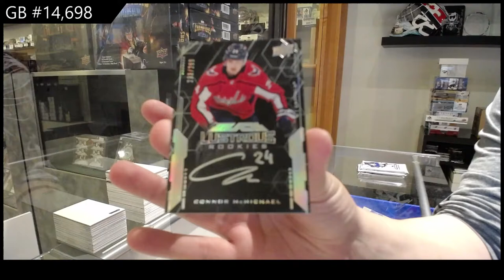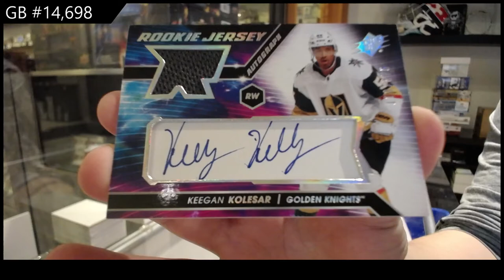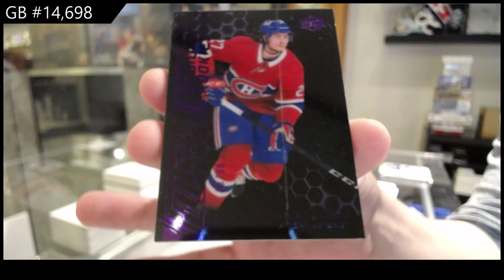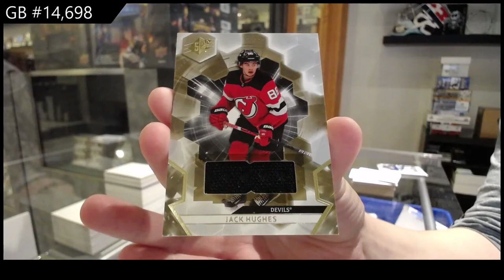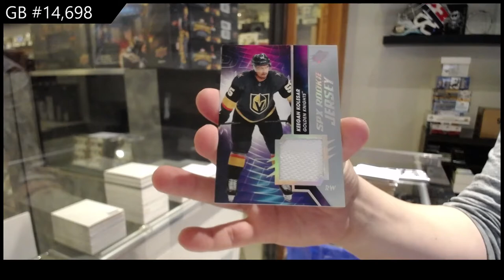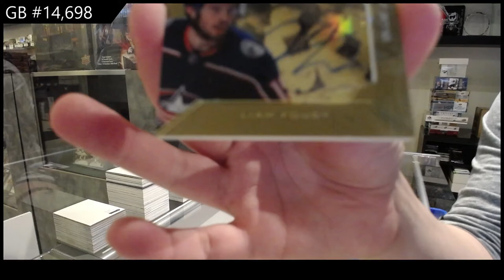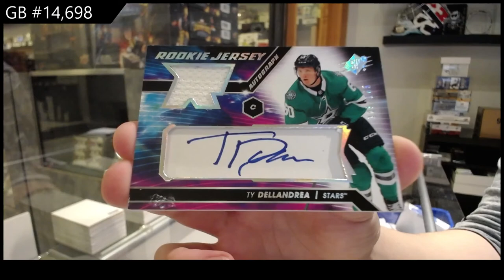20-21 Upper Deck SPx Hockey 5 Box Break - C&C GB #14,698